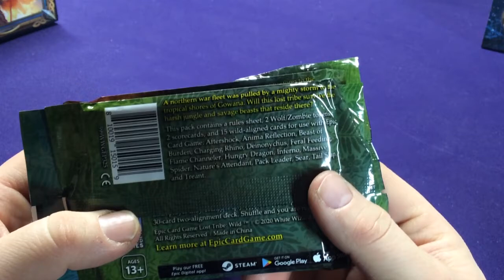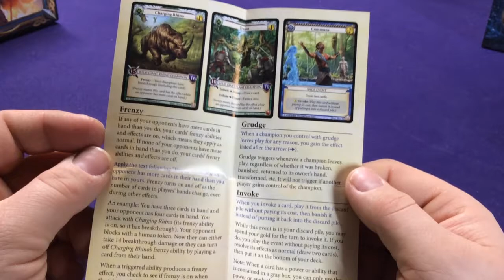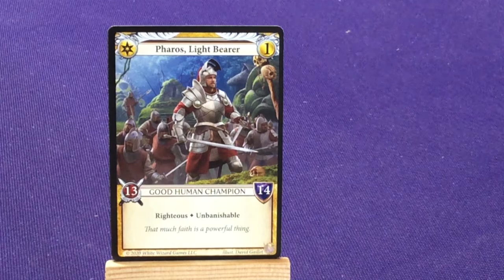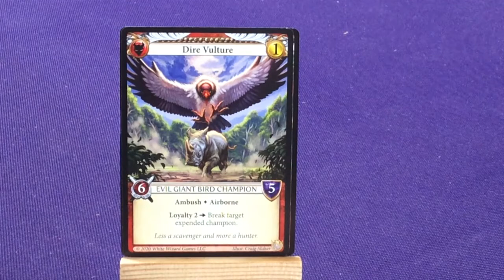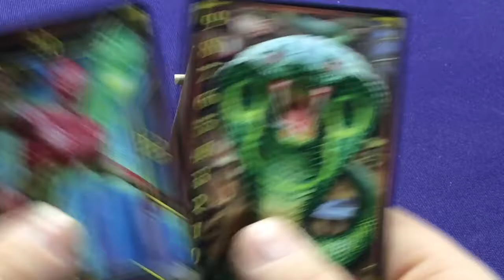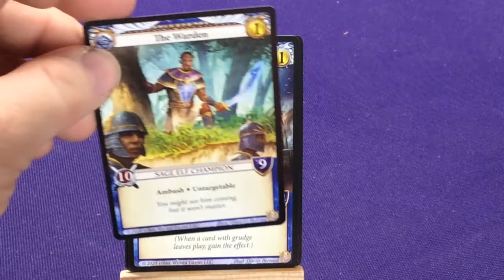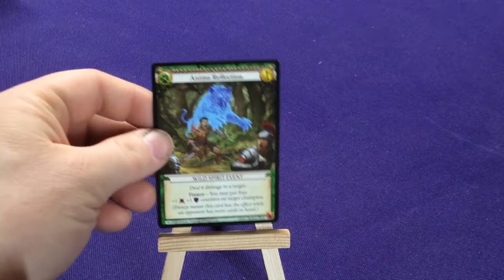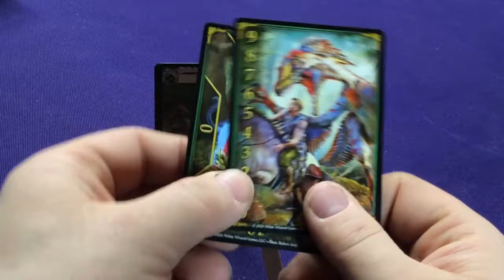Epic: The Card Game - Lost Tribe expansion packs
Unboxing the 5 Lost Tribe expansion packs for Epic: The Card Game.